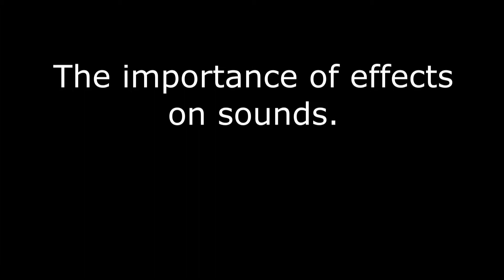The importance of effects on sounds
Demo by Michele Picaro on Crumar Mojo61